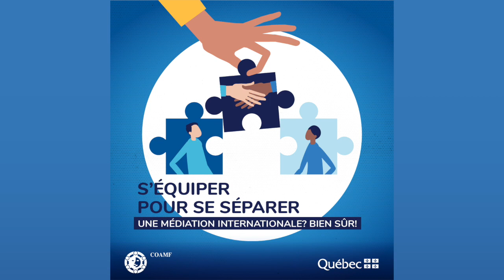Saison 2 - Épisode 3 - Une médiation internationale? Bien sûr!